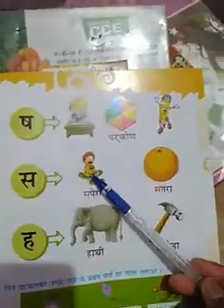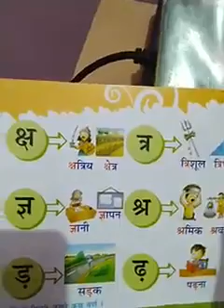LKG Hindi ष से ज्ञ